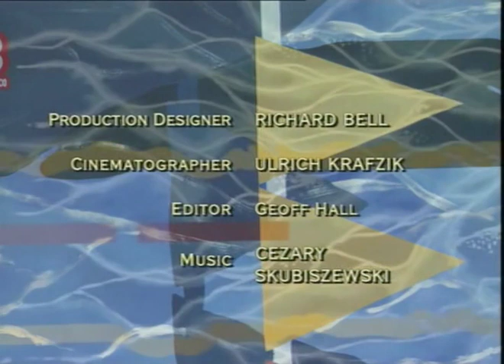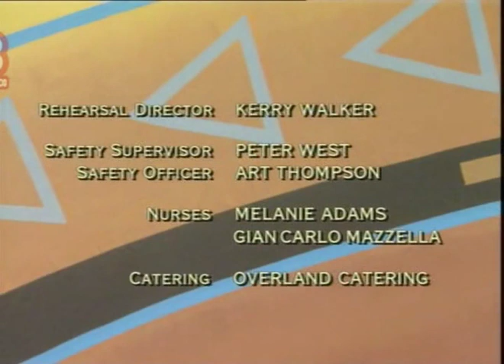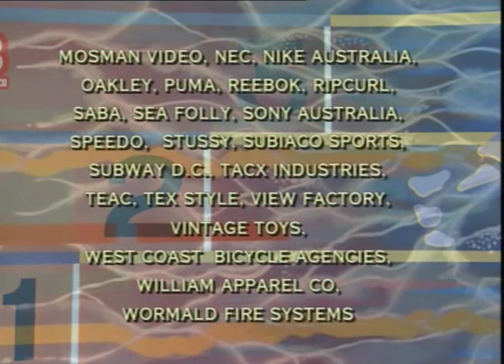Episode 5 (Aired: 4.5.1996)